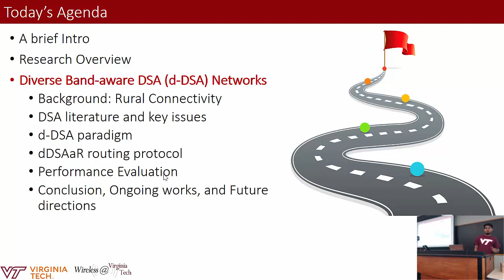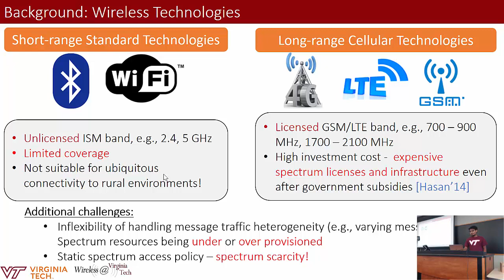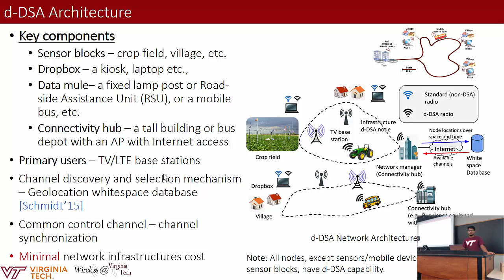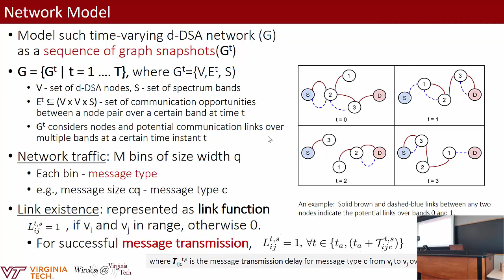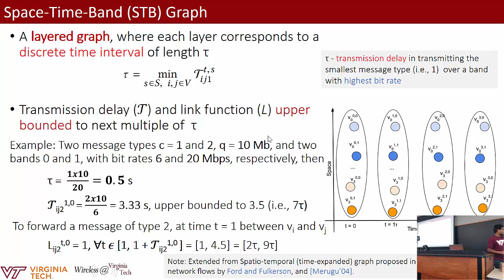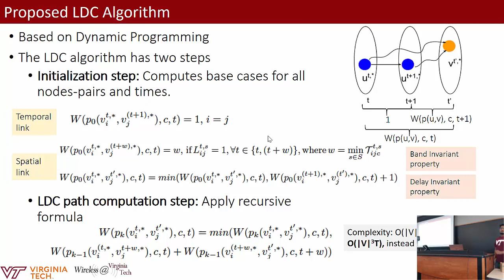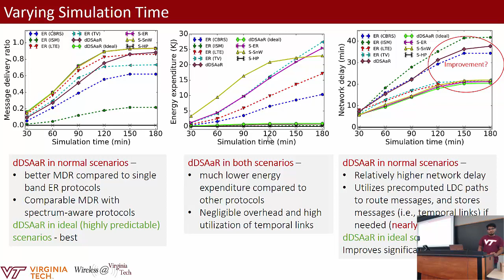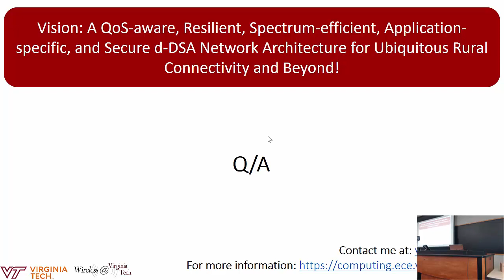A Diverse Band-aware Dynamic Spectrum Access (d-DSA) Network Arch. for Ubiquitous Rural Connectivity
The Wireless Weekly Seminar Series is offered through the Wireless @ Virginia Tech research group every Friday from 2:30 - 3:30. These tutorials are offered to supplement in-class instruction, and to help encourage research and exploration of the many challenges that are present in today's wireless environment.